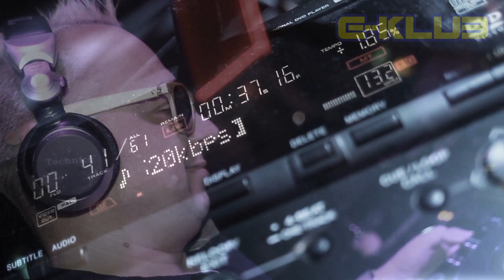E-klub Remember X-mas Party - Újra találkozzunk -- 2014.04.20.